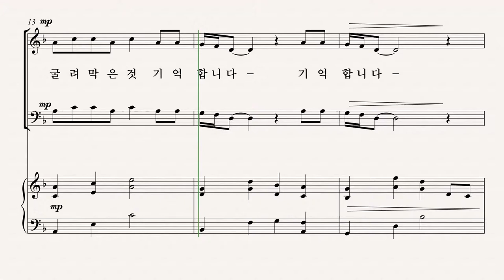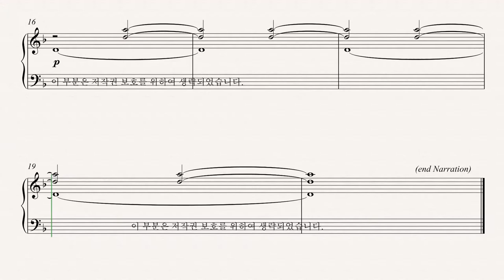[부활절 칸타타] '십자가의 기억' 12.세마포 (Pepper Choplin) - Soprano